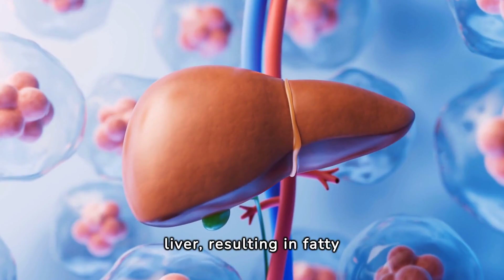Expert Explains What Occurs to Your Liver When You Give Up Drinking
A liver expert illustrates how alcohol-related liver disease progresses, starting with a fatty liver and ending with scarring or cirrhosis. Usually, symptoms don't show up until much later on in the damage process, which can be lethal.